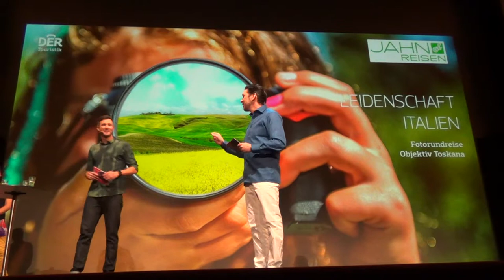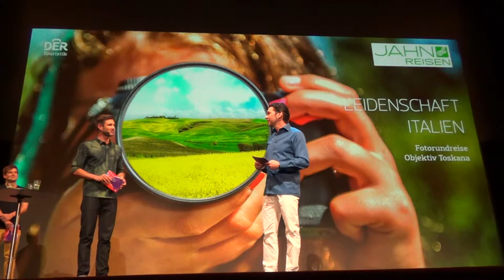Prag Theater Karlin Karel Gott und Moderator Promi Big Brother Jochen Schropp 12